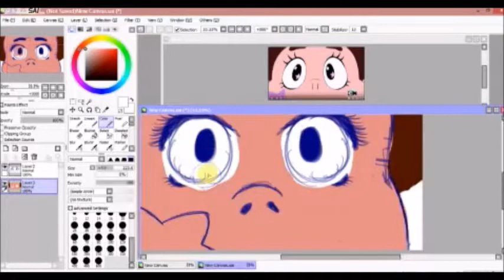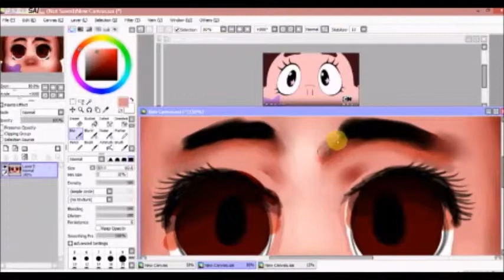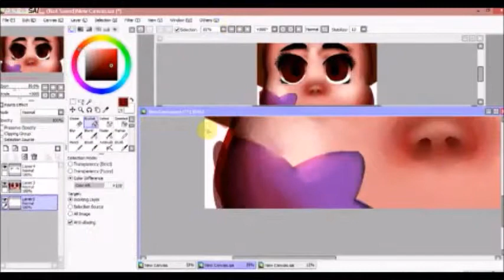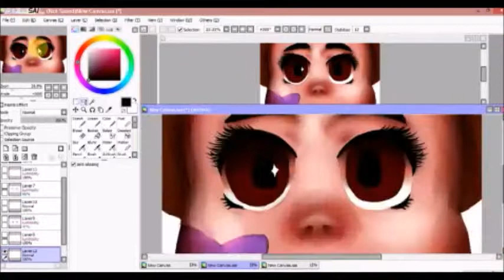Steven's Song [SPEEDPAINT]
This episode was such a heartwrencher ; n; I couldn't not draw Steven in his moment of glory! It was just too sweet not to replicate!